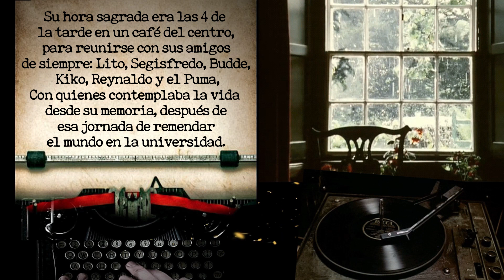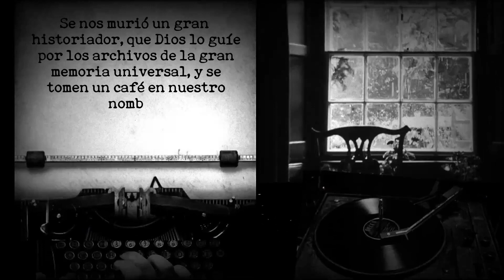A LA MEMORIA DE UN GRAN HISTORIADOR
SU MUERTE DEJA UN VACÍO
EN LOS ARCHIVOS DEL UNIVERSO